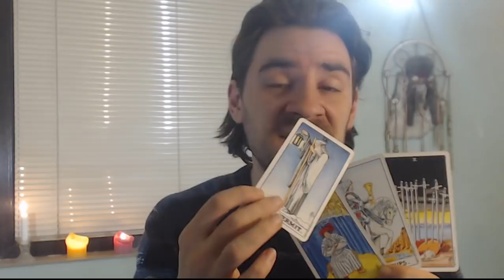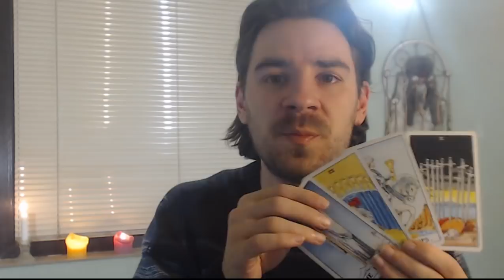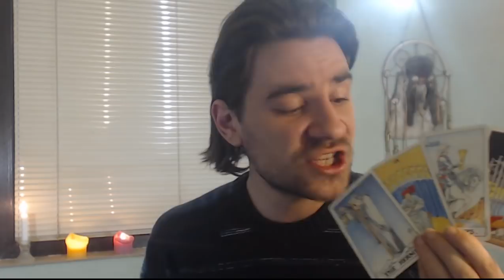LIBRA - THE MONSTER IS OUT! RADICAL MEASURES MUST BE TAKEN! Weekly Tarot Reading April 22-29 2018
LIBRA - THE MONSTER IS OUT! RADICAL MEASURES MUST BE TAKEN! Weekly Tarot Reading April 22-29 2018! Weekly Tarot Reading for all Libra Sun, Libra Moon and Libra rising signs! For more about me, my services and specials check out my